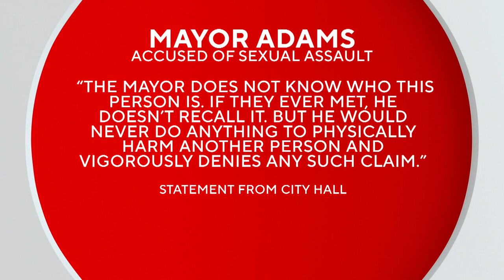Mayor Eric Adams accused of sexual assault by former colleague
Mayor Eric Adams is accused of sexually assaulting a woman while they both worked for the City of New York back in 1993, a claim that he denies.